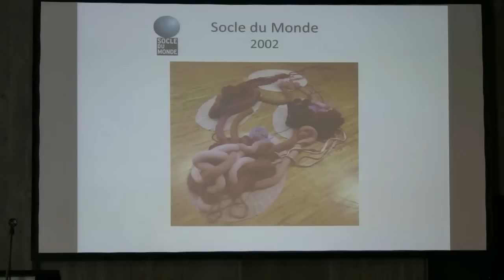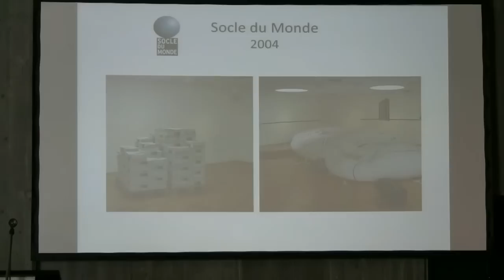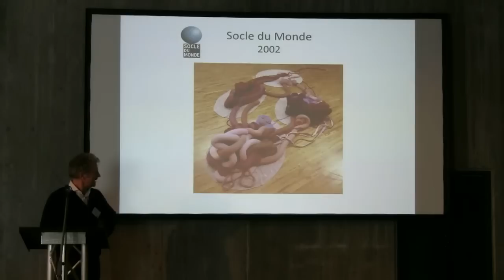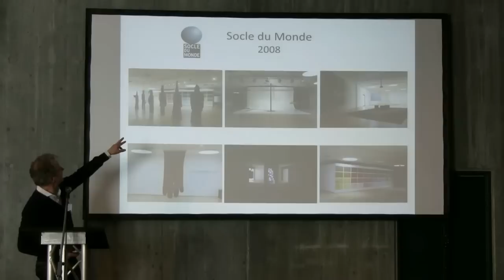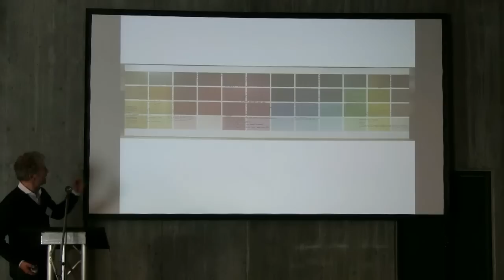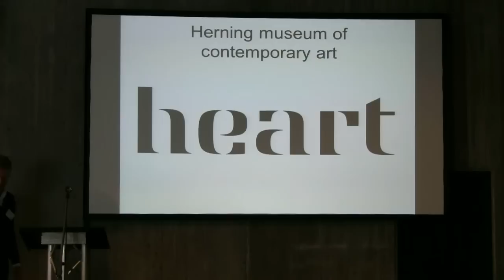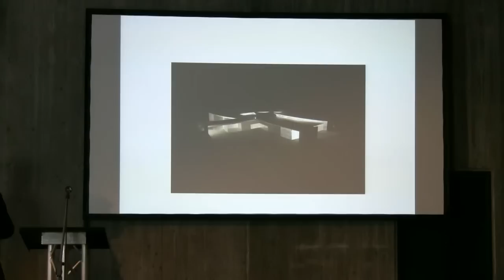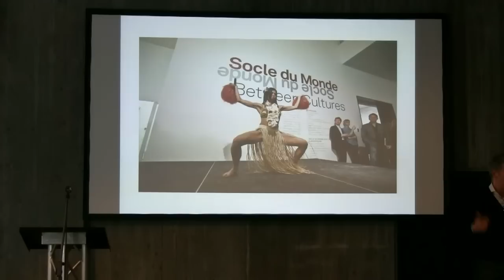Holger Reenberg, direktør, Heart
Oplæg på DBs Kulturkonference 2013
"OPP samarbejde & Socle du Monde"